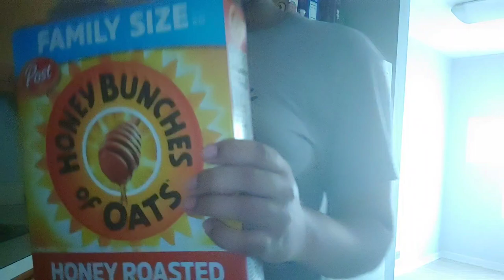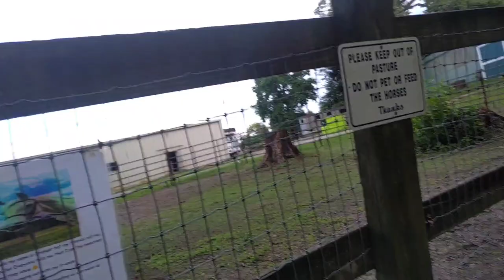Day In My Life Vlog (wig install, family bbq)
In this video, I’ll show you a mini vlog... Enjoy!

ABOUT MY CHANNEL:

On my channel, you will find Interesting Videos. I love sharing food recipes / vlogs / routines & etc. with you guys as I experience them myself.

my post notifications!

FAQ:

name: Ja'Keila

age : 22

camera : g8x thinQ (phone) /Motorola g pure😒

editing software : capcut app
grade: college soon

*current sub count*: 146